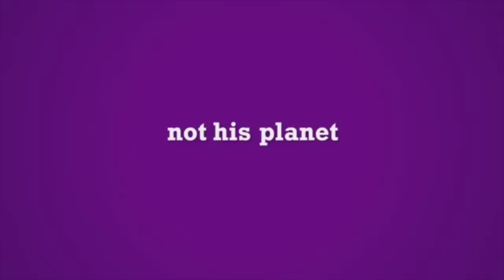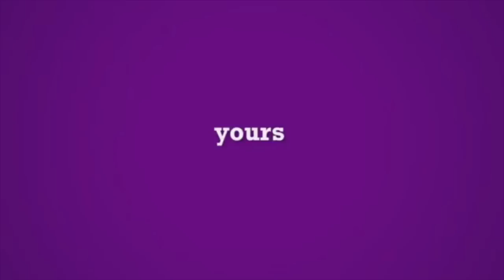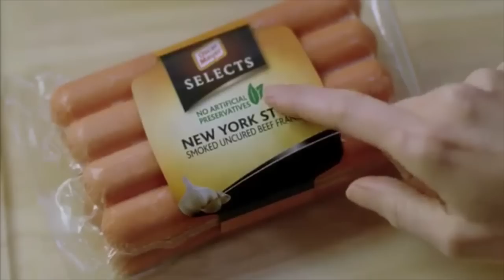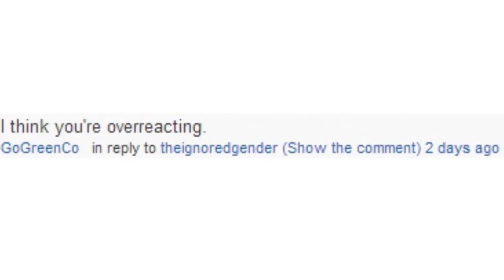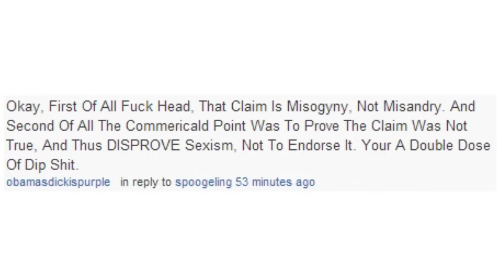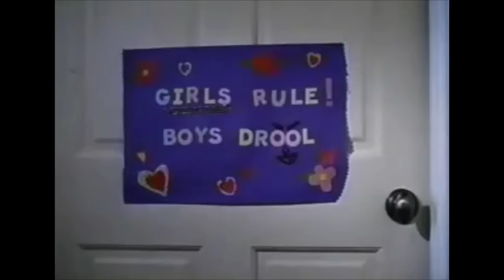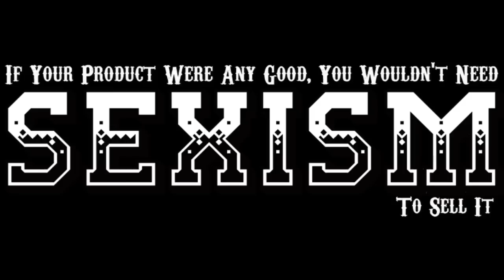Misandry in the Media (Entry #16)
Gender Stereotype ads from:
Oscar Myer
Wendy's
Verizon
All State
Toys R' Us
Nestle Bottled Water
Forever Lazy

Despite what the mainstream media tells you, masculinity should be embraced, not shamed. This channel is all about masculinity and men's issues. Particularly, how men are portrayed in media, the double standards that get ignored, the hypocrisy of feminism and leftism, and much more.